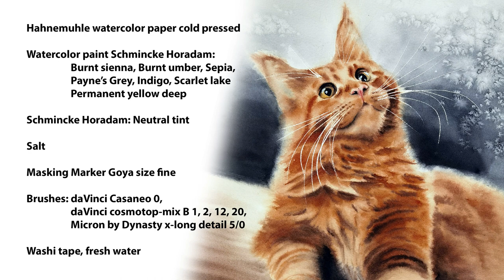Maine coon in watercolor. How to paint fluffy cat fur in watercolor. Realistic painting.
Hahnemuhle watercolor paper cold pressed
Watercolor paint Holbein:
Burnt sienna, Burnt umber, Sepia, Payne’s Grey, Indigo, Scarlet lake, Permanent yellow deep
Schmincke Horadam: Neutral tint
Salt
Masking Marker Goya size fine
Brushes: daVinci Casaneo 0,  daVinci cosmotop-mix B 1, 2, 12, 20, Micron by Dynasty x-long detail 5/0